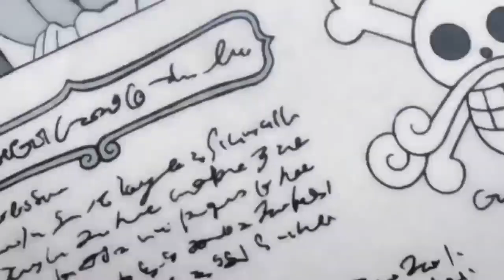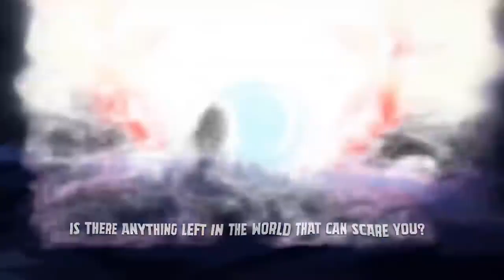Onepiece The Greatest Story Ever Told! onepiece !